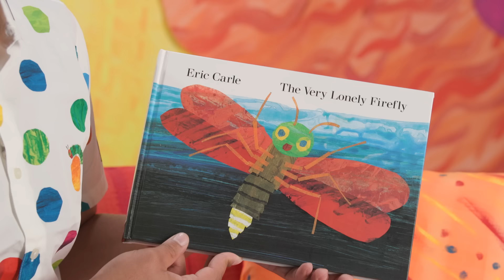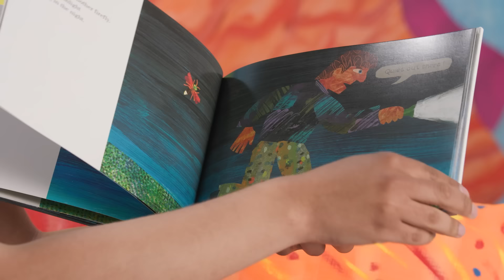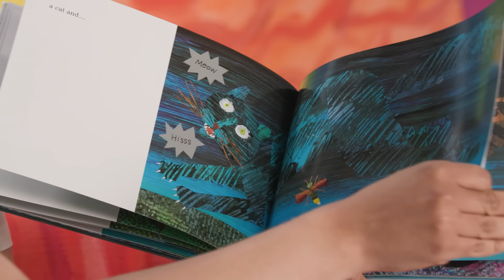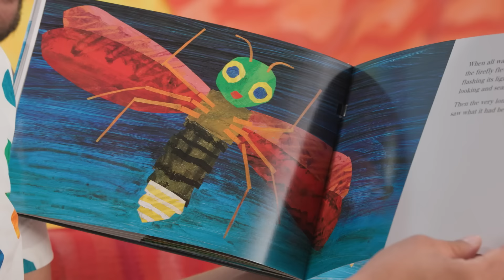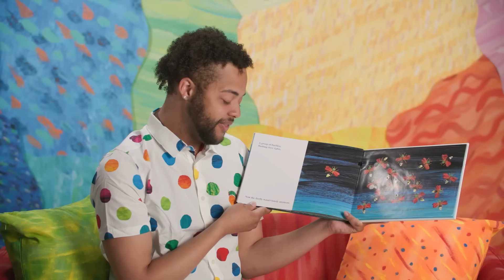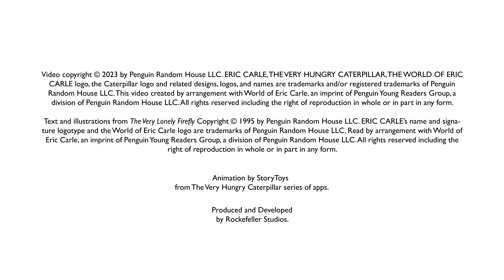The Very Lonely Firefly Storytime / Meet the Firefly Puppets / Flashlight Firefly Craft | ERIC CARLE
This episode of The World of Eric Carle is all about...LIGHT!
Listen to a full length read aloud of Eric Carle's The Very Lonely Firefly, meet the Firefly puppets, and create your own flashlight firefly!

00:00 - Introduction
00:22 - The Very Lonely Firefly picture book read aloud
04:37 - Meet the Firefly puppets
05:59 - Make a flashlight firefly

ERIC CARLE, THE VERY HUNGRY CATERPILLAR, THE WORLD OF ERIC CARLE logo, the Caterpillar logo and related designs, logos, and names are trademarks and/or registered trademarks of Penguin Random House LLC. This video created by arrangement with World of Eric Carle, an imprint of Penguin Young Readers Group, a division of Penguin Random House LLC.

ERIC CARLE’s name and signature logotype and the World of Eric Carle logo are trademarks of Penguin Random House LLC. Read by arrangement with World of Eric Carle, an imprint of Penguin Young Readers Group, a division of Penguin Random House LLC.

PUPPETEERS/STORYTELLERS/CRAFTS:
Arlee Chadwick
Ashley Brooke
Dante Hill
Emmanuel Elpenord
Jenny Hann
Julia Darden
Leana Gardella
Marisa Budnick
Megan Mistretta
Miranda Cooper
Natalie Michaels
Rae Wilson
Samantha Mason
Shino Frances
Valentine Smith-Vaniz
Vicki Oceguera
Debra Zichichi
Renee Titus
Rita Posillico

KIDS:
Kadyn Kuioka
Kylie Kuioka
Marin Wilson
Cora Wilson
Ryder Khatiwala
Annie Braverman
Chloe Braverman
Brooke Ginsberg
Annika Lamba
Isabelle Stanco
Mark Akimov
Gabriella Mathew
George Mathew
Arabella Summer
Hudson Summer
Ava Thomas
Carson Turner
Jocelyn Turner
Nariyah Simpson

ROCKEFELLER STUDIOS:
Producer / Director – Jonathan Rockefeller
Composer – Nate Edmondson
Associate Producer – Ryan Fitzgerald
Associate Producer – Krista Brown-Robbins
Production Design – Tyler Schank

EDITORS:
Nate Edmondson
Yonervin Morel
Scott Perlman

FILM CREW:
Cinematography – Kevin Guzewich
Camera Operators – Yonervin Morel & Omar Lopez
Location Sound Recording – Nicole Maupin

ARTS & CRAFTS DESIGNS:
Jen Neads

ANIMATIONS:
Animation by StoryToys from The Very Hungry Caterpillar series of apps

LEAD PUPPET BUILDERS:
Jessica Lorence
Peter Brown

PUPPET WRANGLERS:
Peter Brown
Tyler Quick

CASTING:
Cindi Rush